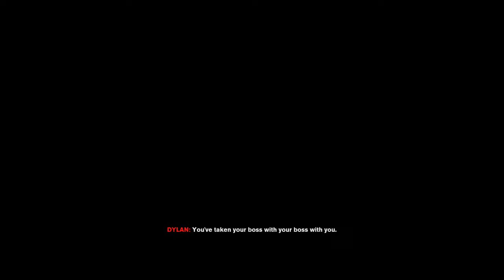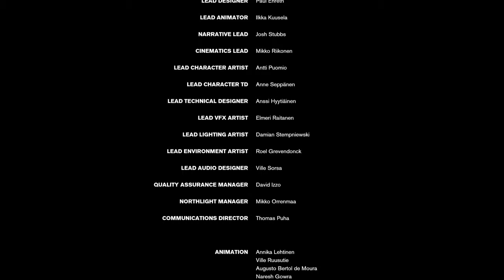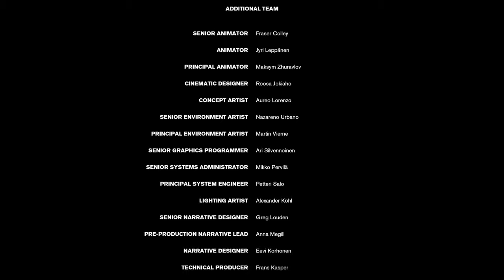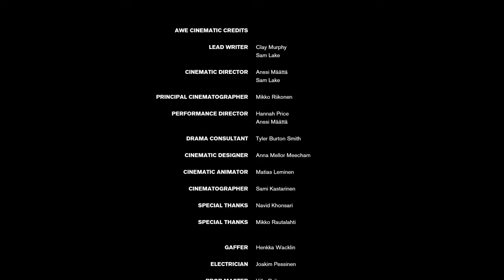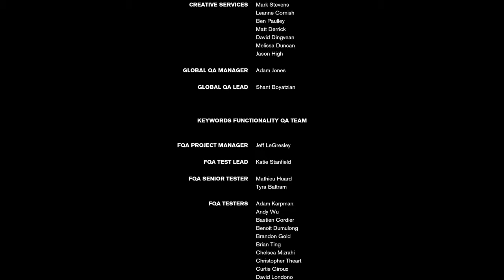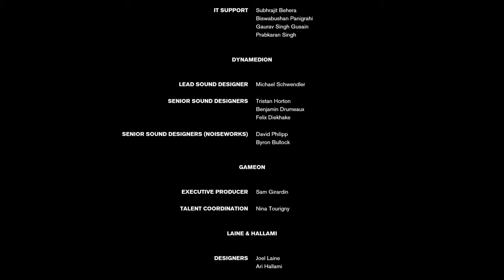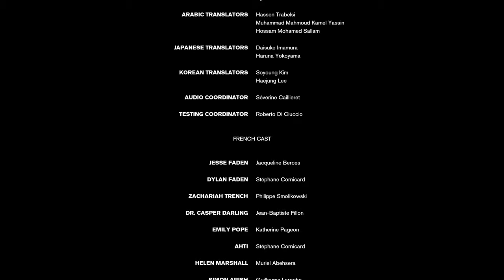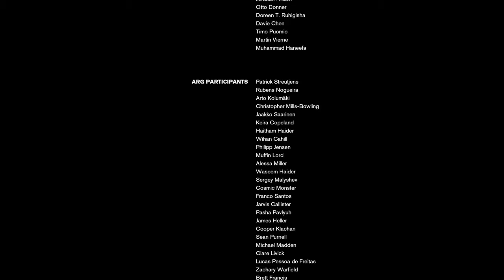Control (Redacted) - [Orange Peel]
[Redacted]
(Timestamps below)

You are a worm through time.

The thunder song distorts you.

Happiness comes.

White pearls, but yellow and red in the eye.

Through a mirror, inverted is made right.

Leave your insides by the door.

Push the fingers through the surface into the wet.

You’ve always been the new you.

You want this to be true.

We stand around you while you dream.

You can almost hear our words, but you forget.

This happens more and more now.

You gave us the permission in your regulations.

We wait in the stains.

The word that describes this is redacted.

Repeat the word.

The name of the sound.

It resonates in your house.

After the song, time for applause.

We build you till nothing remains.

The egg cracks and the truth will emerge out of you.

You are home.

You remind us of home.

You’ve taken your boss with your boss with you.

All hair must be eaten.

Under the conceptual reality behind this reality, you must want these waves to drag you away.

This cliché is death out of time, breaking the first the second the third the fourth wall, the fifth wall, floor; no floor: you fall!

How do you say “insane”?

Hurts to be happy.

An earworm is a tune you can’t stop humming in a dream: “baby baby baby yeah”.

Just plastic.

So, safe and nothing to worry about.

Ha ha, funny.

The last egg breaks now.

The hole in your room is a hole in you.

You came and we let you in through the hole in you.

You have always been here, the only child.

A copy of a copy of a copy.

Orange peel.

The picture is you holding the picture.

When you hear this, you will know you’re in new you.

You want to listen.

You want to dream.

You want to smile.

You want to hurt.

Orange Peel: (0:00:00)
Just Plastic: (0:17:50)
The Endgame: (0:23:56)
The Cleansing: (0:31:46)
Credits: (0:32:50)
We Stand Around You While You Dream: (0:39:49)

Game: Control: Ultimate Edition
Developer: Remedy Entertainment

BGM